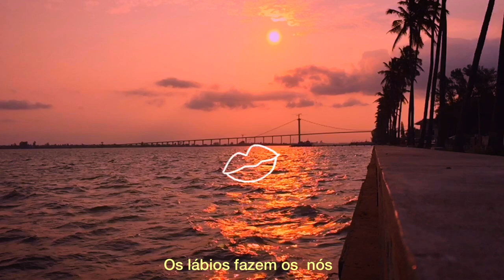Teotonio Burned- K.V.R.E.N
Musica dedicada a Karen Matsinhe, pelo simples facto de ela existir!

Gravada num dia de chuva, completamente no Garageband para iPhone (sentado na cama :D ).
Uma demo que eu sei que nunca virá a ser gravada porque gosto da sinceridade que isto transmite vocalmente, em termos de produção e liricamente.
O video é mesmo da Baía de Maputo, apontando para a ponte Maputo-Catembe pela 10 de Novembro.

Paz e Amor!

Letra:

Olhos postos em,
Olhos postos em,
Cadernos,fotos, videos ,corpos nus e jornais
Os pássaros  não cantam, eles gritam, ninguém ouve é normal
Está no vento, está na chuva
Está no sol e está lua
Está nos olhos quem nunca viu paz
Calos da minha velha
O seu sorriso é um às

Não sou dela nem teu
Não sou crente nem ateu
Veio a tristeza de véu
Dei o beijo que era teu

Está na diversão na ponta do anzol
Carapinhas contra o vento
Os lábios fazem os seus nós